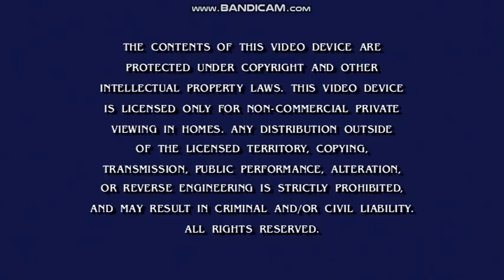Opening to Rugrats: Season 1 2017 DVD (Disc 1)